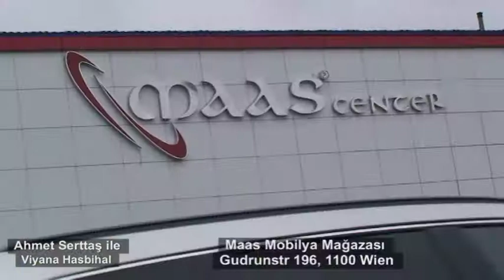25 Haziran Viyana Hasbihal Maas Möbel